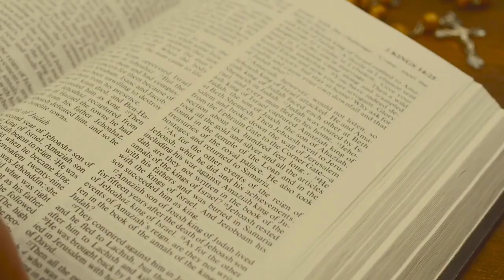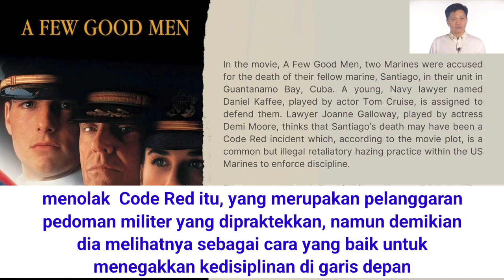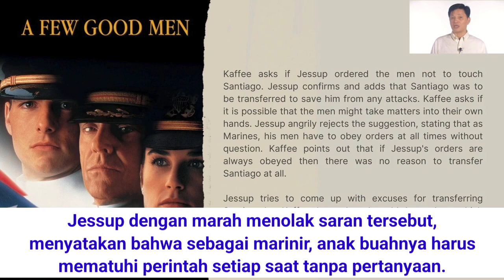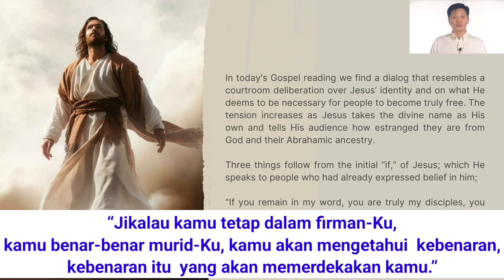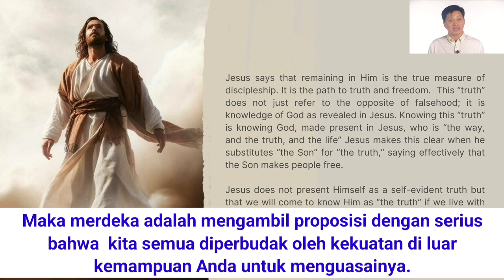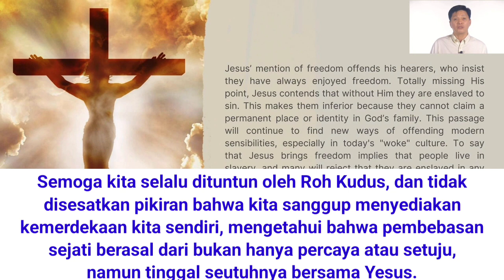Renungan Harian CFC - 20 Maret 2024